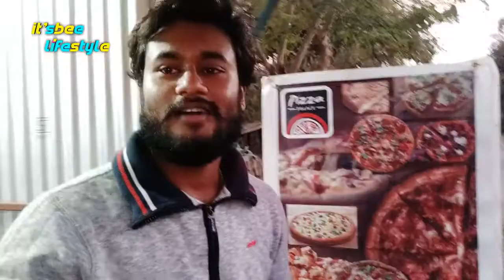Pizza 80 Rupees Only | Pizza Palace | Krishnanagar street food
Editing Setup
Macbook M1
SSD T7
BT Mouse

Bike Accessories
Helpmet 1
Helpmet 2
Indicator Light
Hazard Systam
Engine Oil
Chain Spare

Gym Assesses :-
Gym Belt
Gym Glovers
Gym Bag